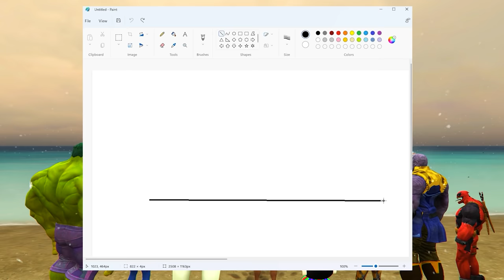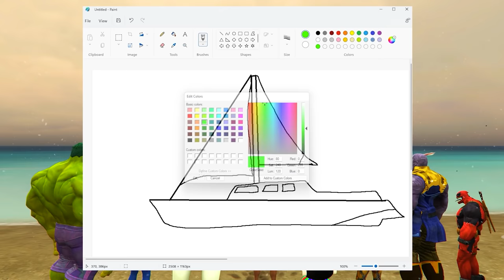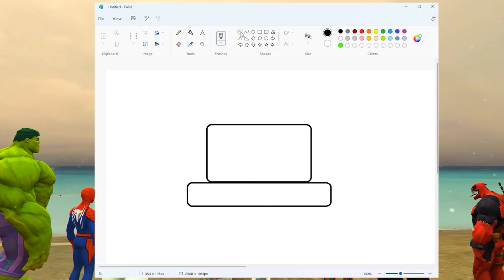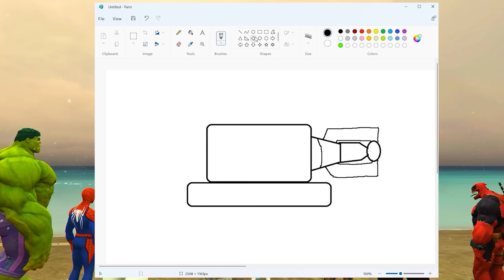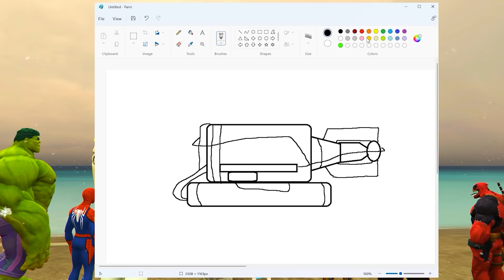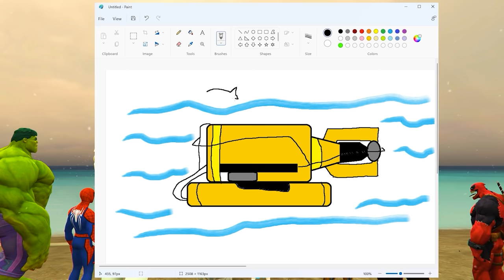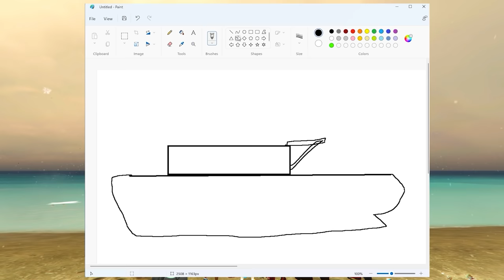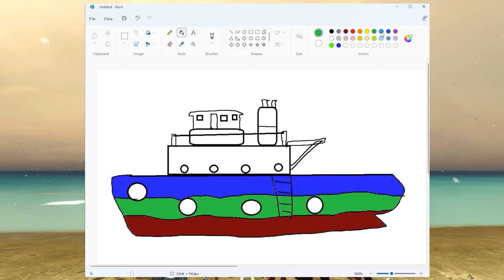GTA 5 | GTA 5 BUT WHATEVER SHIP SHINCHAN, FRANKLIN, SPIDERMAN & HULK THANOS DRAWS COMES TO REAL LIFE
AMAAN-T